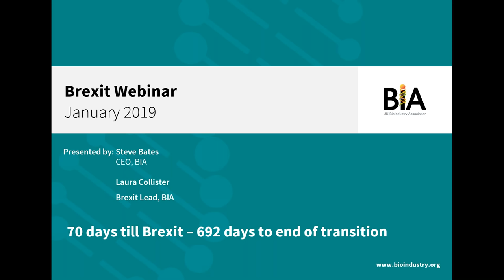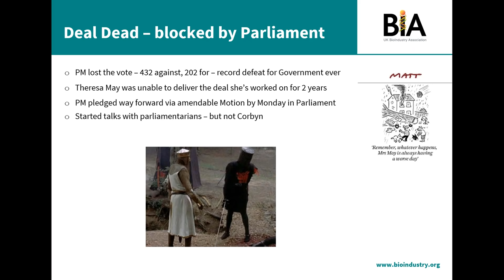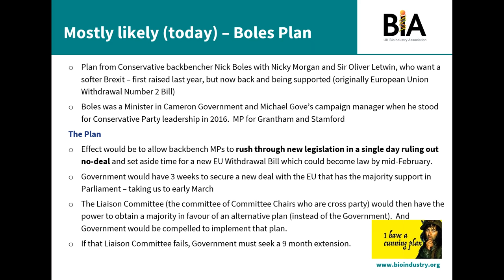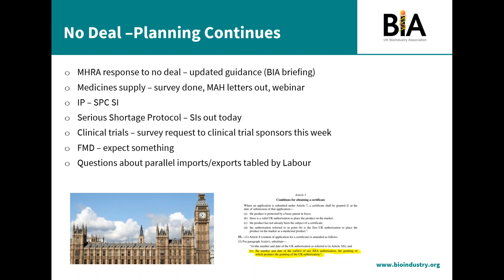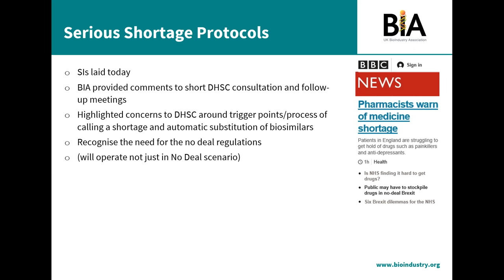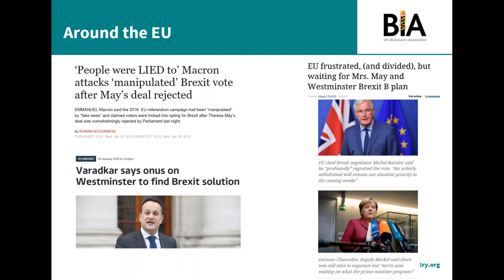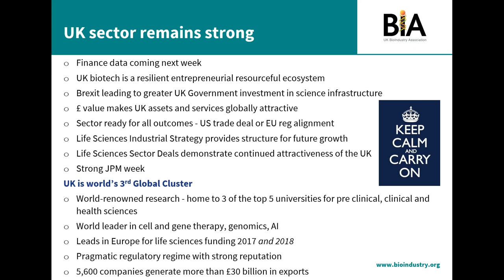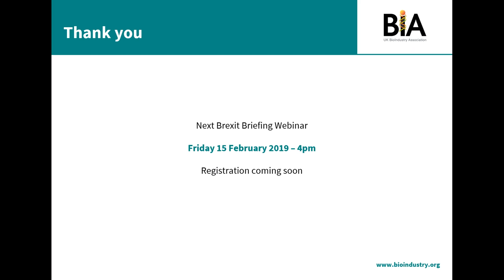BIA Brexit Briefing Webinar - 18 January 2019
This webinar is part of a series of BIA Brexit Briefings that provide monthly updates for our UK and International audiences answering 'What does Brexit mean for Biotechnology in the UK and beyond?

Following the outcome of the UK’s referendum on membership of the European Union, the BIA has worked closely with members and stakeholders to identify the threats and opportunities for biotech post-Brexit and to represent the sector.

Our BIA Brexit Briefing webinars provide a monthly update on Government policy, progress of working groups, and how these potentially affect companies in life sciences.